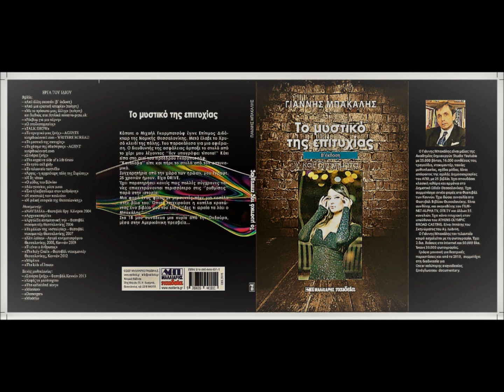CHEASING EYEHEIGHT MUSIC-JOHN BAKALIS-2021